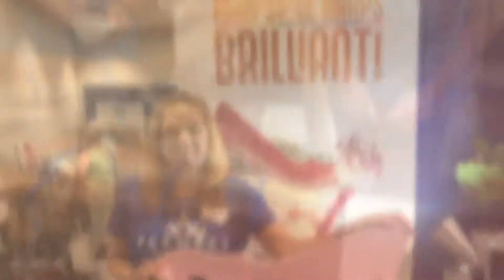July 21, 2019